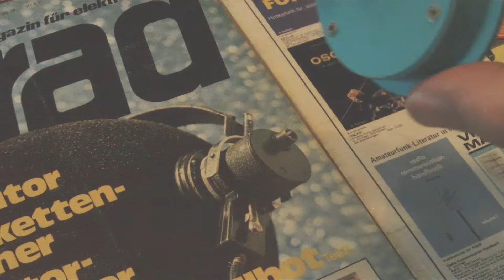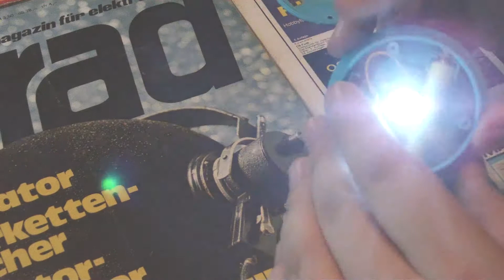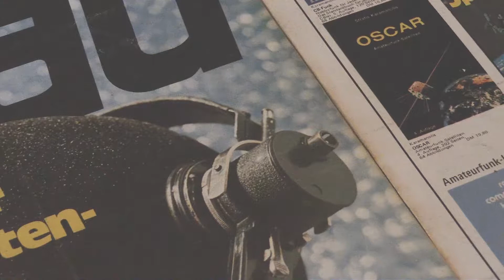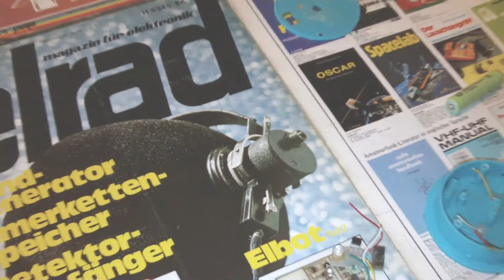What's inside a garden light ?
A look inside a solar light..

It contains:
-  The solar cell
- a battery holder molten in the casing
- a 600mAh micro battery
- a PCB with a switch, resistor, an IC, white LED

German/Deutsch:
Ein Blick in eine Solarleuchte